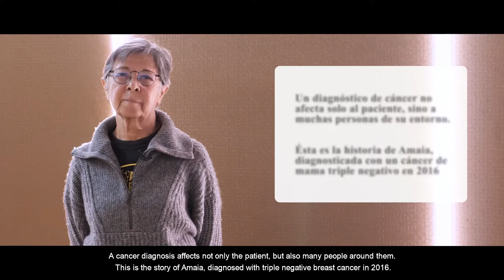Comparte tu historia – DR. JAVIER DE SANTIAGO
Amaia fue diagnosticada con un cáncer de mama triple negativo en 2016. Su familia y amigos se encuentran con el Dr. Javier de Santiago, jefe del Servicio de Ginecología Oncológica de MD Anderson Cancer Center Madrid, para agradecerle su trato humano y su profesionalidad.